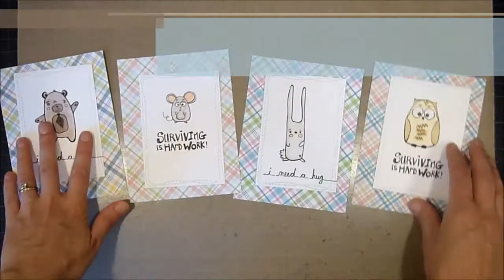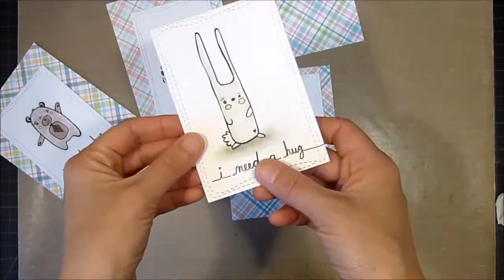Unity Quick Tip: Adorable Finishing Touches to Cards